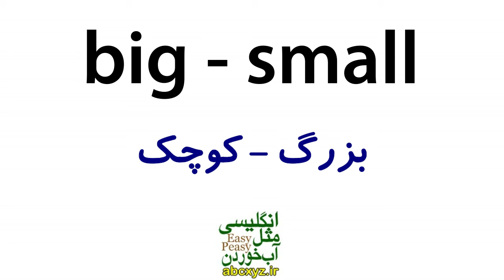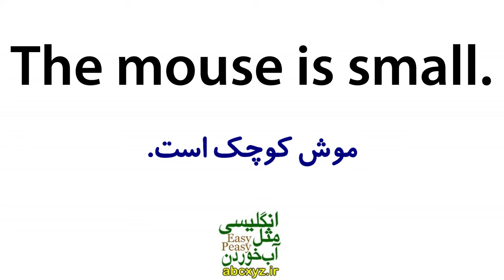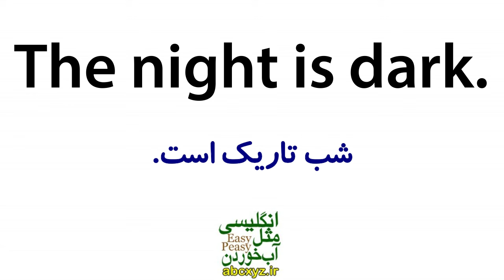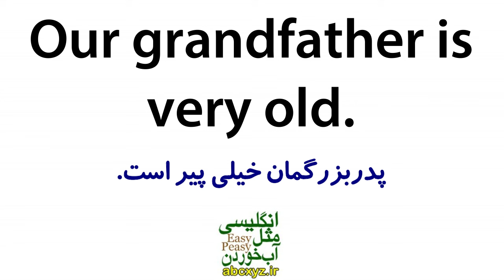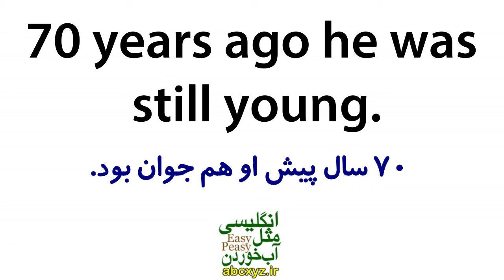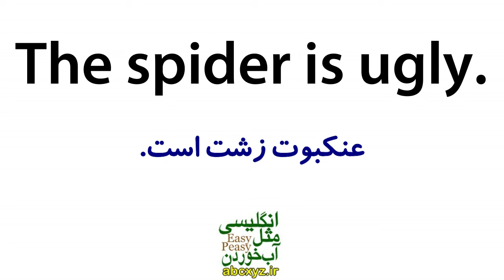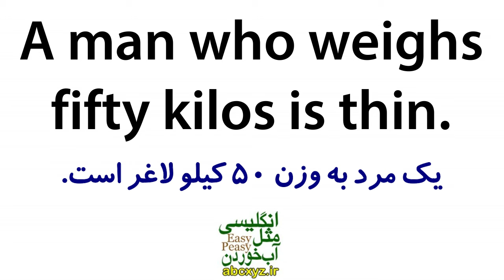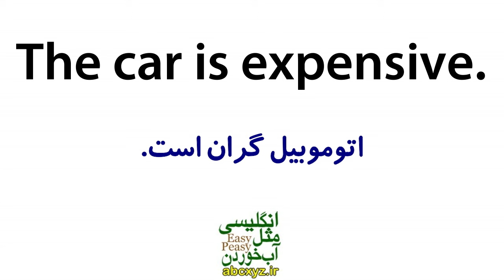یادگیری زبان انگلیسی مثل آب خوردن - درس 68 - آموزش مکالمه زبان انگلیسی به فارسی